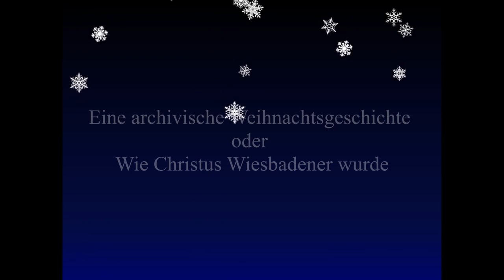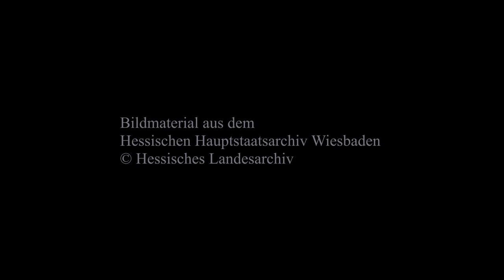Eine archivische Weihnachtsgeschichte oder Wie Christus Wiesbadener wurde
Eine heiter-besinnliche Weihnachtsgeschichte aus dem Hessischen Hauptstaatsarchiv Wiesbaden mit zahlreichen historischen Fotos aus Wiesbaden und Umgebung

Bilder:

00:16 Bowling Green und Kurhaus Wiesbaden, um 1955
00:44 Winterwald, um 1900
01:06 Alt-Klarenthal mit der Klosterkapelle, 1940
01:35 Danziger Straße/Schuppstraße, Wiesbaden-Sonnenberg, 1956
01:56 Kaufhäuser „Karstadt“ und „Schneider“ in der Kirchgasse, um 1955
02:20 Moritzstraße Richtung Süden, um 1956
02:41 Jüdisches Gemeindehaus am Schulberg, 1937 (zerstört 1938)
03:08 Villa im Gallierweg/Ecke Rittershausstraße, 2020
03:39 Mosbacher Straße, 2020
04:15 Altes Rathaus, 1964
04:43 Marktkirche und Rathaus auf dem Schlossplatz, 1964
05:13 Tankstelle auf dem Dernschen Gelände (Marktplatz), 1964
05:44 Hessisches Staatstheater, um 1960
06:00 Gerettete Lämmer in einem Polizeibus, 1975
06:33 Parkanlage Warmer Damm, 1963
06:57 Weihnachtsbeleuchtung in der Kirchgasse, um 1958
07:11 Dackel im Schnee, um 1940
07:38 Hessischer Landtag (Stadtschloss), 1964
08:18 Synagoge am Michelsberg, 1937 (zerstört 1938)
08:45 Weihnachtstrubel in der Kirchgasse, um 1957
09:06 Biebricher Schloss, um 1970
09:25 Kaufhaus „Hertie“ in der Kirchgasse, um 1970
09:52 Weihnachtsgottesdienst in der Marktkirche, 1958
10:10 Weihnachtsbaum an der Ringkirche, um 1956
10:35 Hessisches Hauptstaatsarchiv, 2020

Quelle: HHStAW Best. 1267, 3008/1, 3008/2, 3008/47 und privat